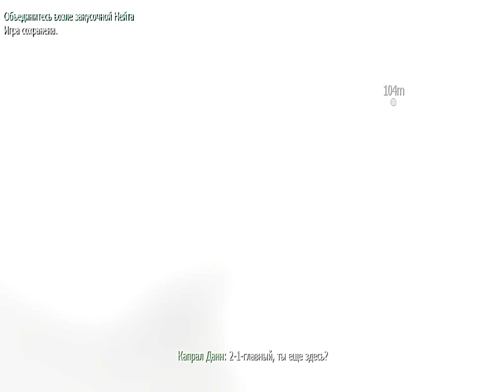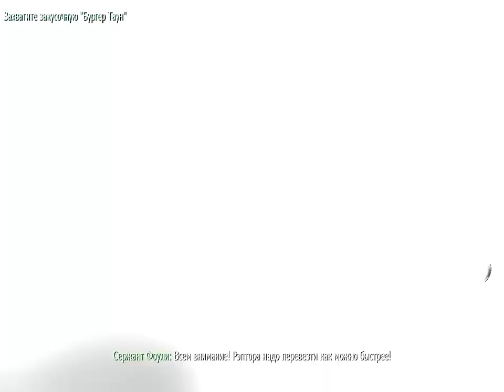Прохождение игры Call Of Duty Modern Warfare 2 Часть 6 "Росомахи"